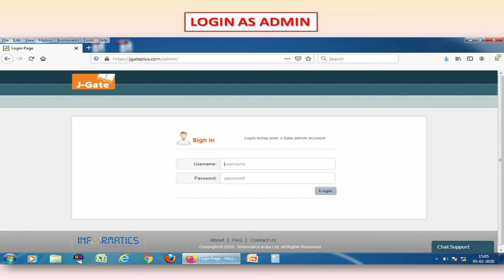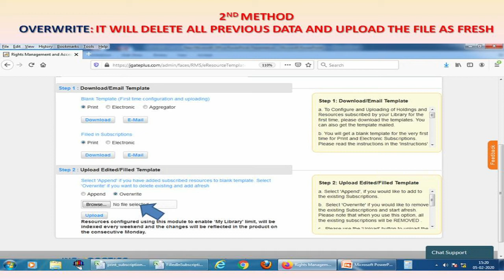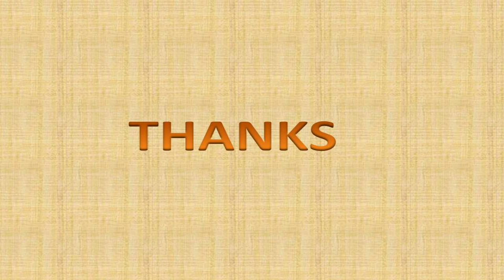CeRA Uploading of Journal Holdings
Once in the calendar year NARS libraries have to uploaded the library journals subscriptions list on CeRA platform to support Document Delivery System in NARS. So, in this try to show the methods for uploading the subscriptions.